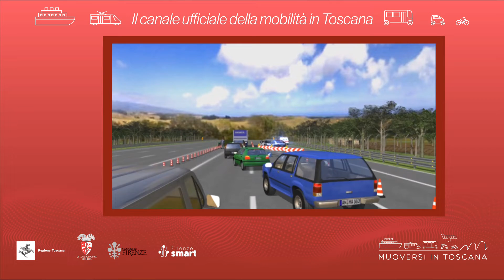Muoversi in Toscana - Edizione delle 12 del 13 ottobre 2022